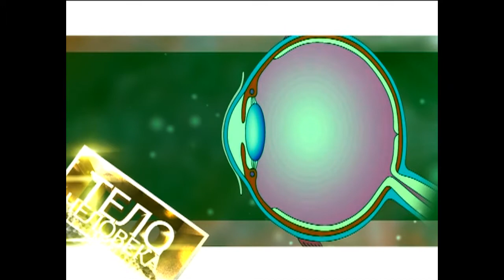Тело человека 29 05 2018 Глаза